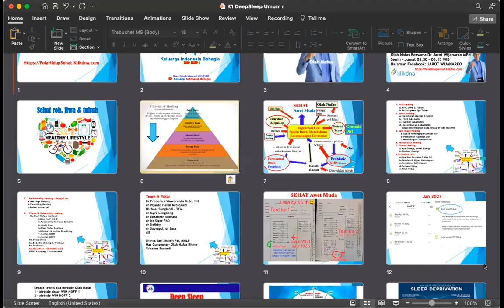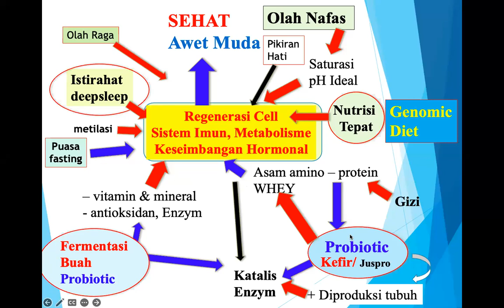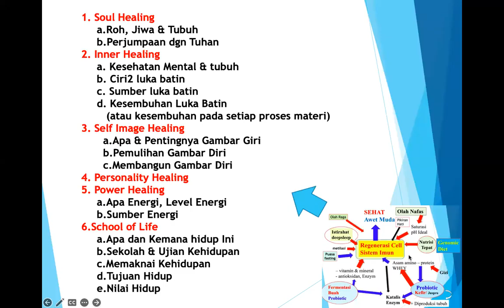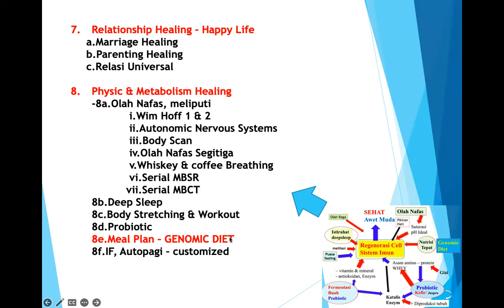WORKSHOP 2O - QA - Tanya Jawab Kesembuhan Holistik - WIM HOFF - Dr. Ir. Jarot Wijanarko M.Pd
MODUL 2O - QA - Tanya Jawab Kesembuhan Holistik - WIM HOFF